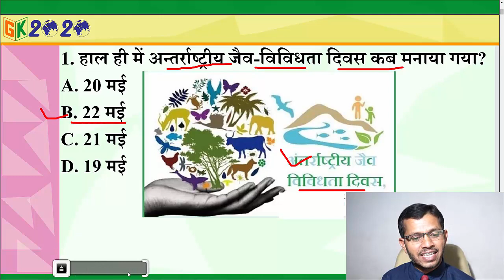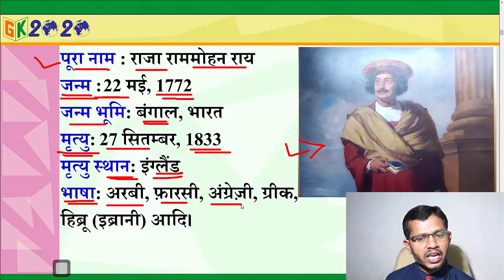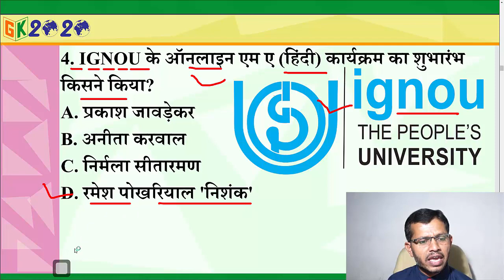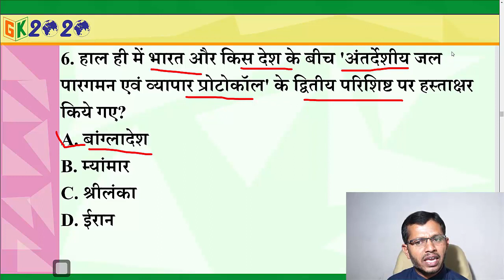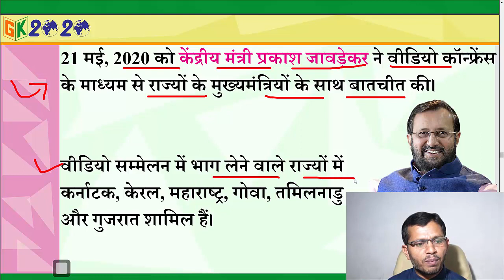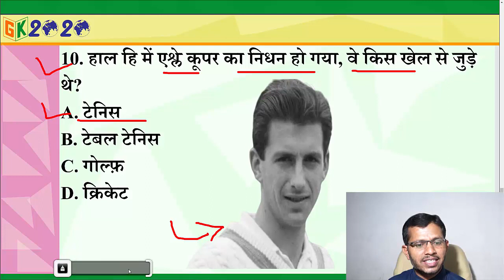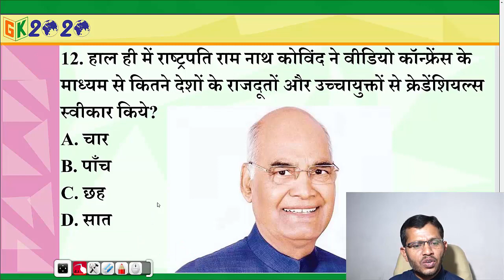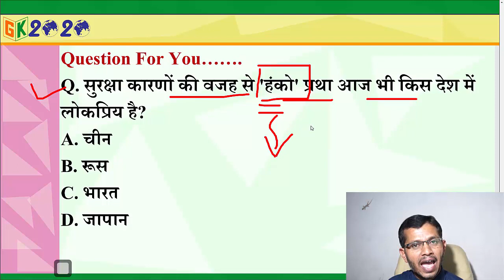Current Affairs in Hindi 22 May 2020 by GK 2020 | Daily Current UPSC, SSC, RAILWAY, SBI, IBPS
Current affairs in Hindi | Most Important Current affairs 2020 | latest current affairs | May current affairs | GK 2020 current affairs

Hamari  Channel  GK 2020 me aapka swagat hai.
22 May Current Affairs 2020 In Hindi Video By M J Sir.